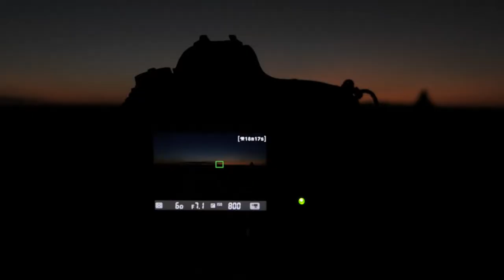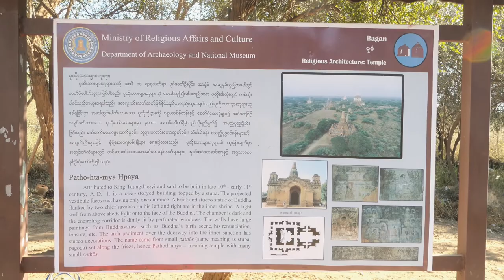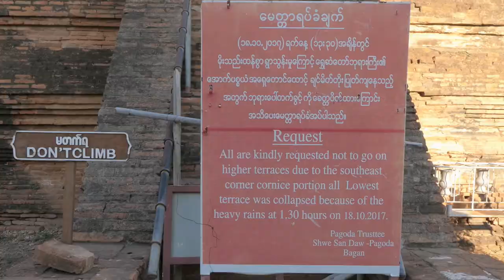EPIC Bagan (Myanmar): 2 Days of Sunrise, Temples, Sunset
Discover the WORLD WONDER ancient city of Bagan. 1,000 year old temples (many still in use) and INCREDIBLE sunrise/sunset at secret spots. Bagan beats Angkor hands down!

Follow me as I vlog my packed 2 day solo adventure of Bagan (end December 2018), and find out where you can experience the best sunrise and sunsets, as well as some amazing MUST DO temples/stupas in Bagan. The Bagan archaeological zone has over 2,000 monuments (10,000 in its heyday!) creating an amazing golden landscape.

This video will give you a great 2-day itinerary of the best of Bagan's highlights to follow. See why you really HAVE TO visit Bagan and Myanmar as soon as possible!